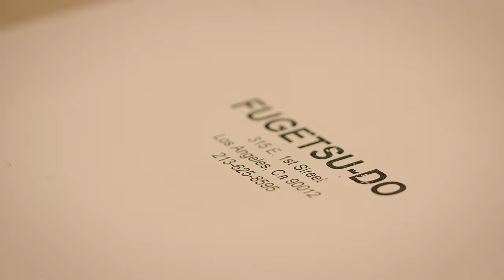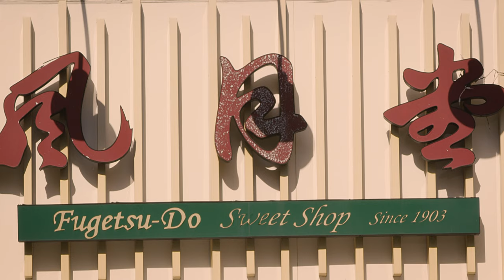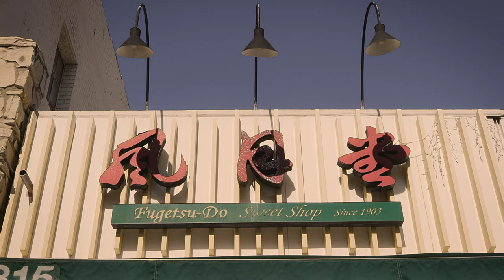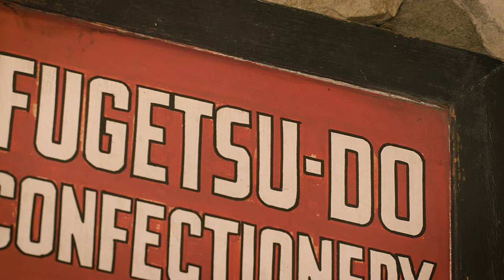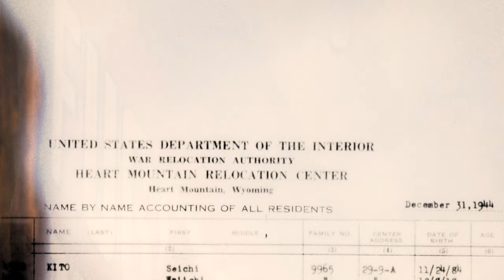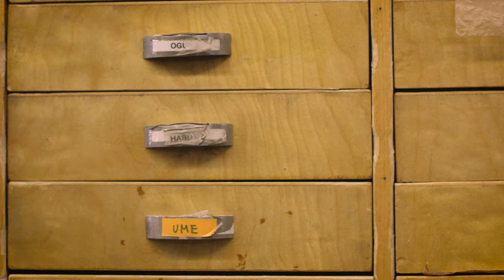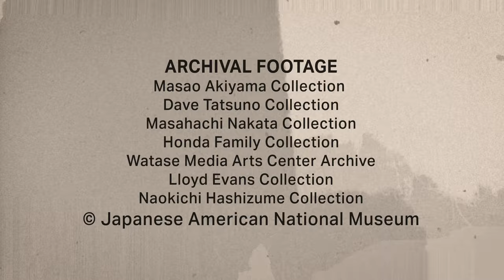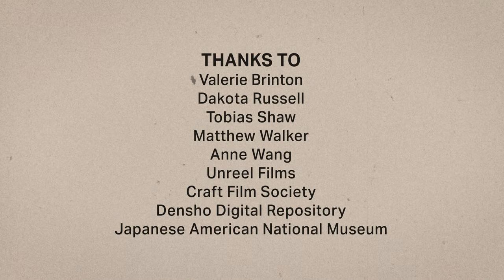FUGETSU-DO, a short documentary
"We had to live the American Dream twice."

This short documentary integrates the history of Japanese American incarceration into an intimate portrait of a mochigashi store in downtown LA and the resilient Kito family, who have kept it running for 120 years.

The Fugetsu-Do sweet shop's story of survival runs through the heart of the Japanese American experience. The ingredients of the brightly-colored pieces of mochi-gashi that line the shop’s wood-paneled cases include so much more than rice flour and sweet bean paste. Mixed inside are stories of joy and pain, tradition and racism, legacy and loss. Survival is never easy; it’s complicated and messy, full of contradictions and surprises. In the three generations that the Kito Family has been running Fugetsu-Do, the store has become a memory bank for the community and the stories that line its walls could not be more relevant in today's America.

Directed & Produced by: Kaia Rose
Featuring: Brian Kito
Editor: Kaia Rose
Cinematographer: Eric Mann
Colorist: Michele Zarbafian
Sound Designer / Mixer: Jasmin Klinger
Compositor: Dominic Pitt
With thanks to: the Kito family, Heart Mountain Wyoming Foundation, Japanese American National Museum, Densho Digital Repository, Unreel Films, & Craft Film Society